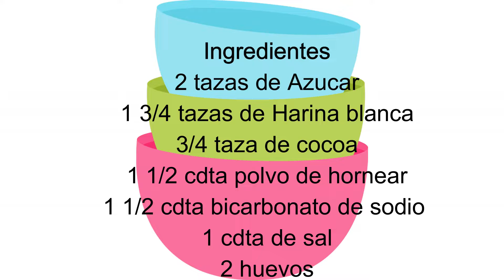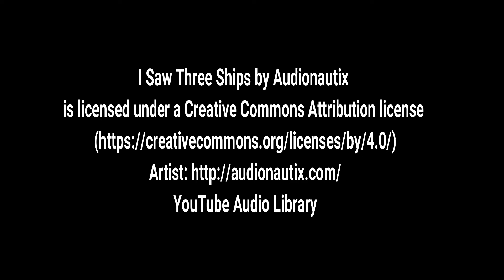Pastel de Chocolate Relleno de Ganache Chorreado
En este video te enseno a como hacer mi receta favorita de paste de chocolate relleno de ganache de chocolate.

La receta de este pastel es encontrada en la parte trasera de la caja de cocoa Hershey's.